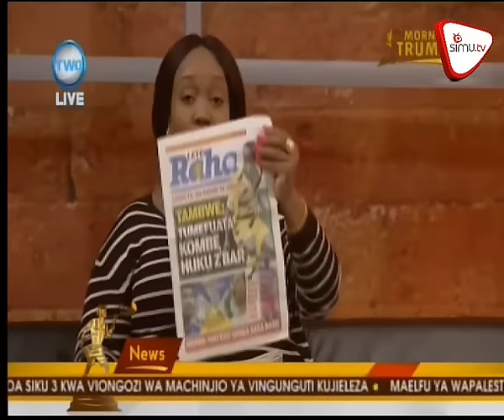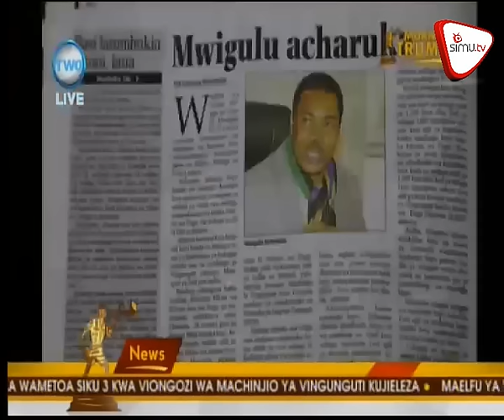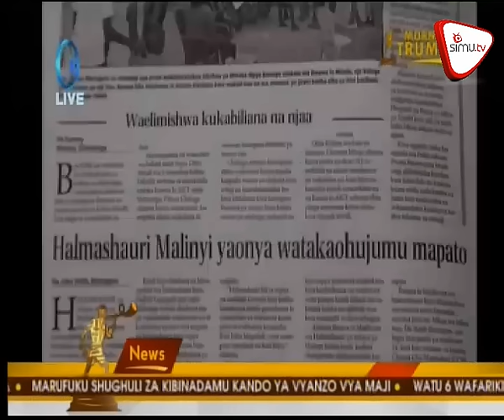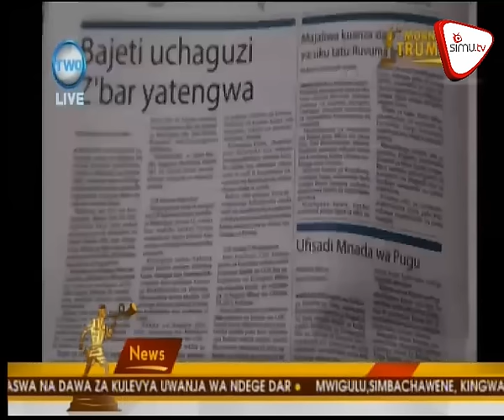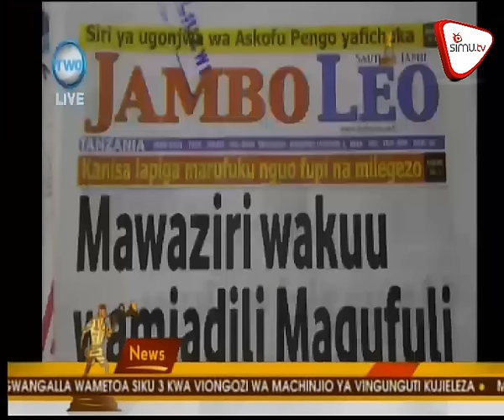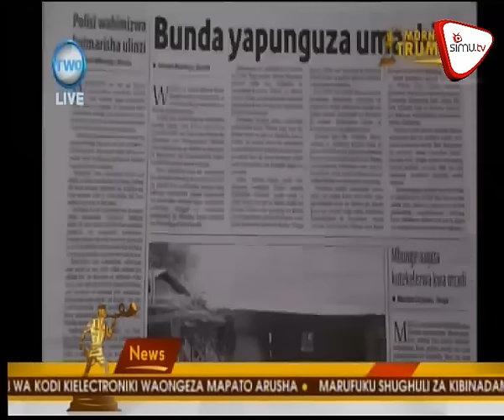Magazeti Januari 3 2016 AZAM TV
Arsenal yapaa, Man united yashinda, Azam na Simba vitani Zanzibar, Liverpool chali, Chacharito ang’ara, Niyonzima atoa ya moyoni,